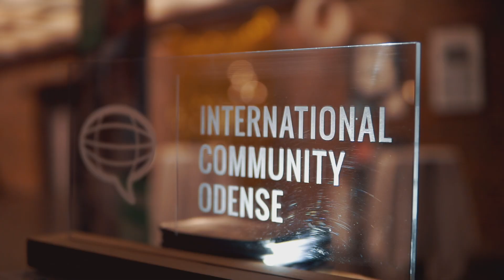International Night 2018 Odense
Dance themed festive evening of entertainment, music, and networking hosted by International Community Odense.
Trypical Cumbia set explosive Latin party and closed the evening.